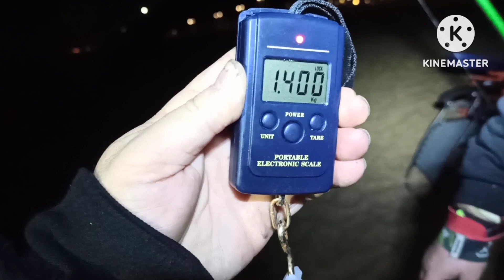SURFCASTING EN VILADECANS. Seguimos tocando doradas. 💪😎🎣